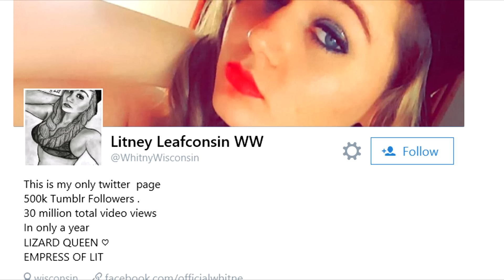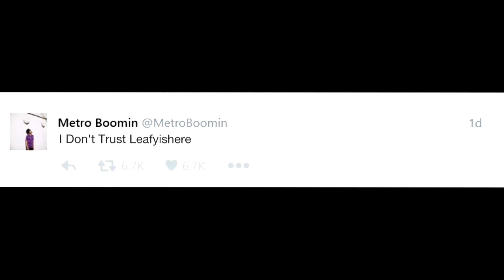R.I.P. Leafyishere - Young Metro Doesn't Trust You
Dad (Leafy) Just Hit 2Million Subs So Congrats.

leave a commet on what video i should do first.

Leaf a like and peace peace (copyright)